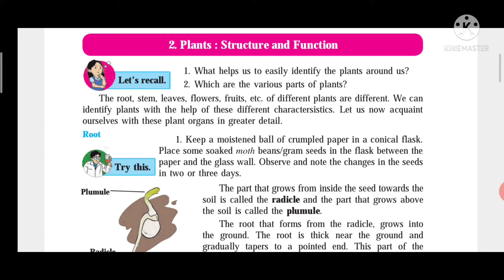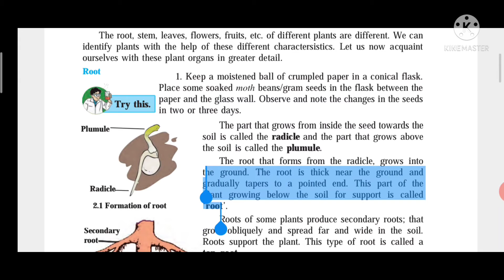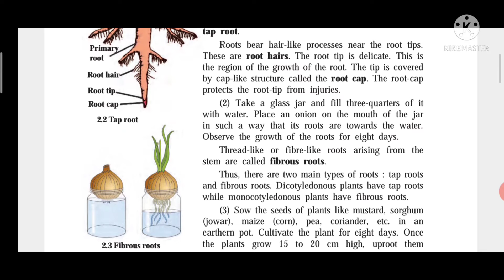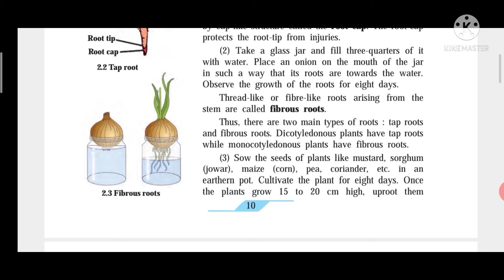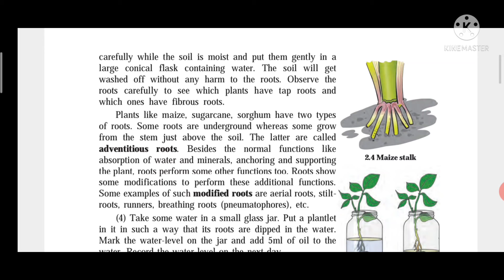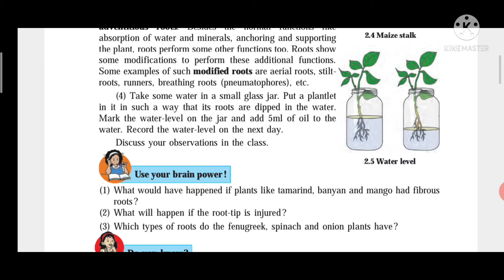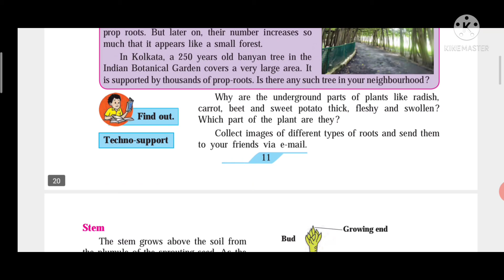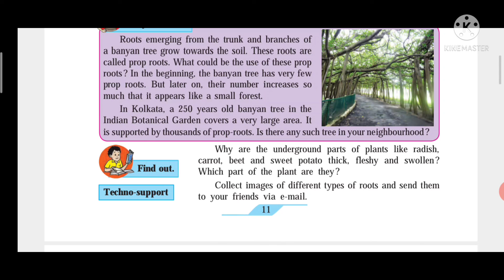Classic 7 Chapter 2 General Science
PLANTS: STRUCTURE AND FUNCTION ( PART 1)